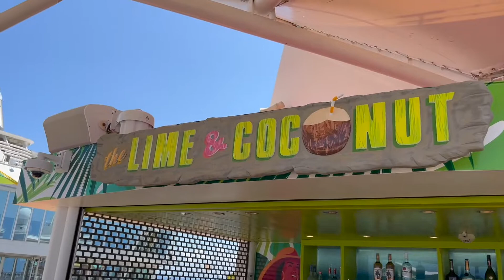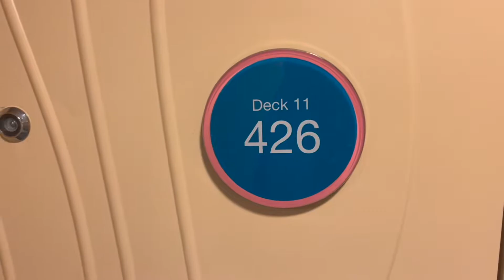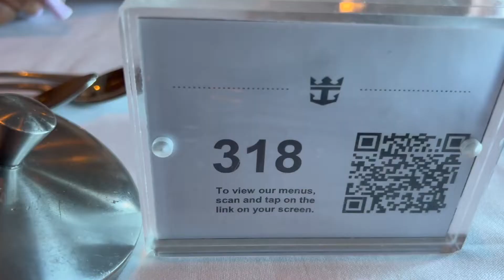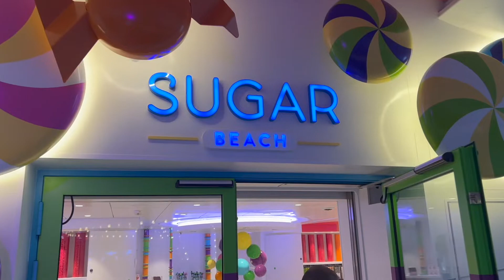Sea day on a supersized ship... || Oasis of the Seas Family Cruise Apr. 2022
This was a 4-night family cruise we booked as a replacement for one that got cancelled in 2021. In this first episode, we hung out on board and got to know the ship. OasisOfTheSeas is an absolutely gorgeous ship that I really enjoyed a lot! Comments are welcome!

OASIS OF THE SEAS CRUISE: 4/3/22-4/7/22

Twitter—@tbbevis
Instagram—@tbbevis